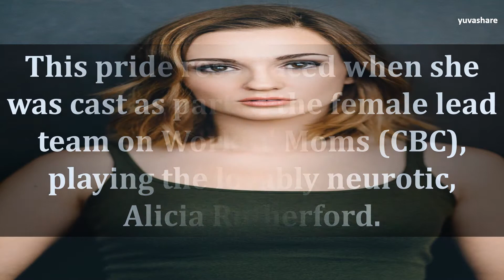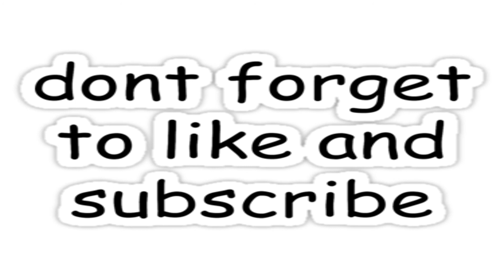BIOGRAPHY OF KATHERINE BARRELL